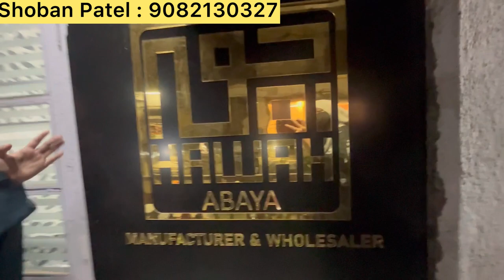Ghar se 1ps bhi order kar skte ho | Latest Designer Burkha Collection | Wholesale and Retail Abaya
Assalamualikum everyone, Hope you all are doing well
I make all Kind of video such as cooking, Vlogging, Exploring, Fish Market etc

This Video is about Hawah Abaya Store Which is Manufacture, Wholesaler and Retailer.
Manufacture outlet Is Located In Jogesgwari West Industrial Estate F-7
1 Floor Behind Markaz Hotel.

They Provide best quality of fabric Indian and Imported both they also customize abaya. Their Rage For abaya is very nominal Starting Just At Flat 500.

burkha video
burka
burkha wholesaler
burka manufacturer
abaya kurti
abaya
abaya kurti designs
abaya design
abaya niqab
burkha burkha
burkha wholesale market in mumbai
burkha trailer
abaya burkha
abaya wholesale market in india
abaya wholesale market in delhi
abaya wholesale
abaya wholesale market in mumbai
abaya wholesale market in hyderabad
abaya wholesale market in kerala
abaya wholesale market in bangalore
abaya wholesale market in surat
abaya wholesale in surat
abaya wholesale market
abaya manufacturers in india
abaya manufacturers in delhi
abaya manufacturer
abaya manufacturers in mumbai
abaya dubai manufacturer
abaya ke design
abaya ke design dikhayen
abaya ki design 2022
abaya ki designing
abaya burqa ke design
abaya niqab ka design
printed abaya ki design
abaya kurti ke design
fancy abaya ki design
abaya ke gale ke design
burkhe ke design
burkhe ke new design
burke ka dupatta bandhne ka tarika
burkhe ke naye design
burkhe ke new design 2022
burke ke dupatte
burkhe ke upar scarf kaise banate hain
burke ka hijab bandhne ka tarika
burkhe ke design simple
burkhe ke design 2022
burkhe ke design
burkhe ka dupatta bandhne ka tarika
burga wholesale
burga design
burga
burga cutting
burqa burga
burga wholesale
burg manufacturers
delhi burga wholesale market
delhi burkha market
delhi burga shop
delhi burha
delhi burkha
delhi ka burga
delhi jama masjid burkha market
mumbai burga wholesale market
mumbai burga
mumbai burkha market
mumbai burkha
mumbai burkha shop
mumbai burkha wholesalers
mumbai burkha wholesale market
mumbai burkha collection
mumbai burkha house
libas burqa mumbai
mumbai burkha market
mumbai burkha
mumbai burkha shop
mumbai burkha wholesalers
mumbai burka collection
mumbai burkha house
mumbai burkha news
mumbai burkha bandi
mumbai abaya wholesale market
mumbai abaya market
mumbai abaya shop
mumbai abaya
mumbai burga
mumbai burkha market
Mumbai burkha
Mumbai burkha shop
Mumbai burkha wholesalers
Mumbai burkha collection
Mumbai burkha house

Mumbai Kitchen Masti Channel is only providing you market information regarding different products and materials. My channel is not doing any paid promotions in any way. Mumbai Kitchen Masti Channel and YouTube will not be responsible for anything. Kindly be careful before purchasing any goods.